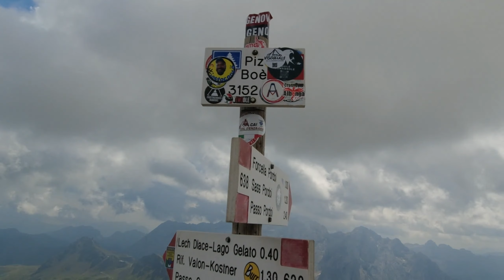SASS PORDOI - PIZ BOE' - RIFUGIO CAPANNA FASSA dal Passo Pordoi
Vetta piatta per il Sass Pordoi, vetta piramidale su cui è posto il piccolo Rifugio Capanna Fassa per il Piz Boè ma entrambe offrono un ambiente lunare con scorci e panorami spettacolari... dal Passo Pordoi si prende il sentiero 627 e salendo sul ripido canalone si arriva alla Forcella Pordoi dove sorge l'omonimo rifugio... si prosegue a sinistra per raggiungere il pianoro  del Sass Pordoi, punto di arrivo della funivia per chi vuole evitare la salita a piedi semplificando così l'escursione... ci si riporta alla forcella per continuare sul 627 fino ad un bivio e prendere il 638 per raggiungere la vetta del Piz Boè... a ritroso si rientra al passo.